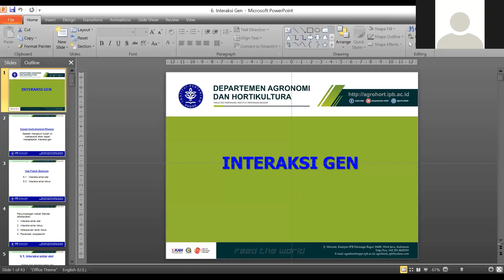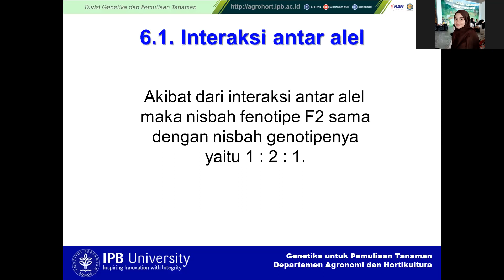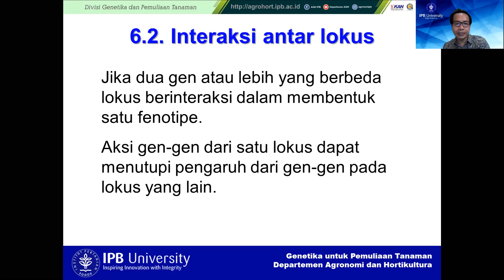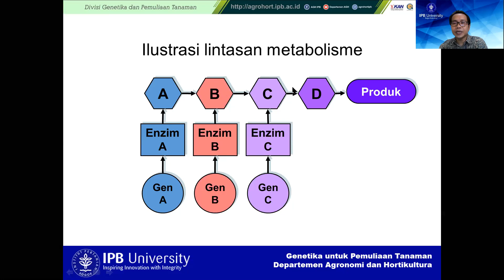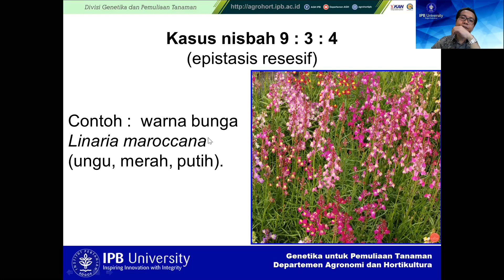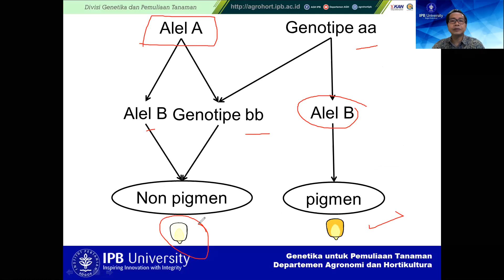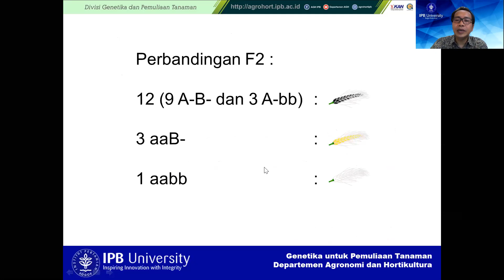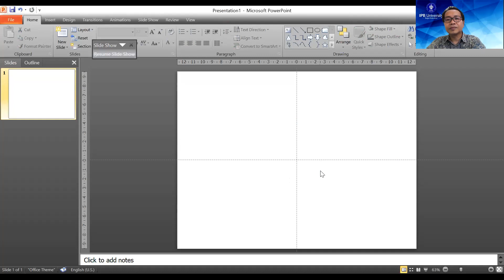Kuliah Genetika untuk Pemuliaan Tanaman: Interaksi Gen